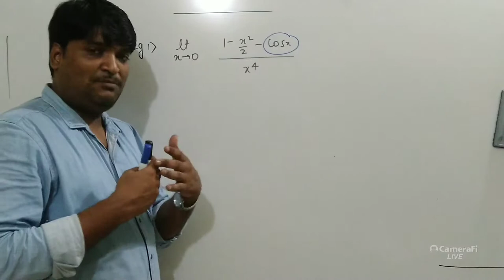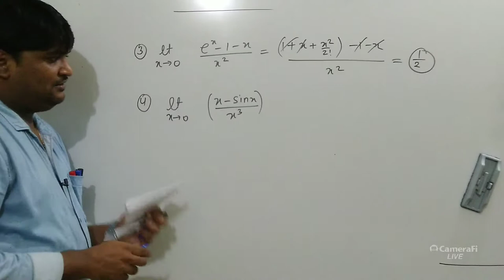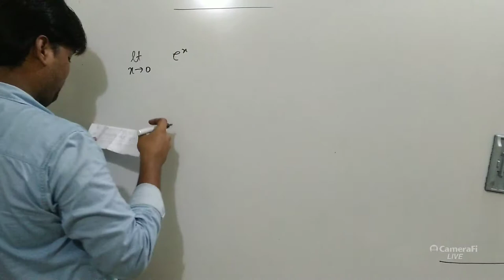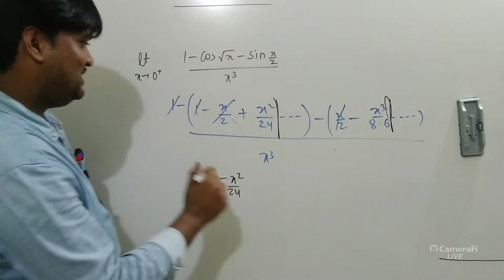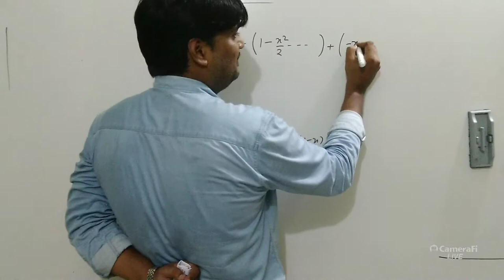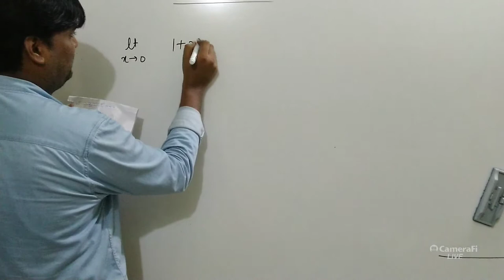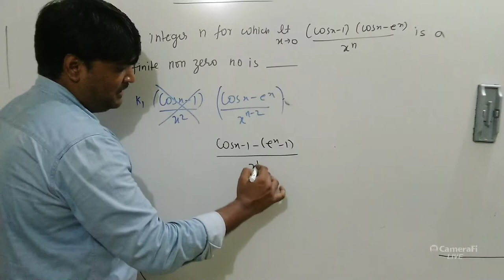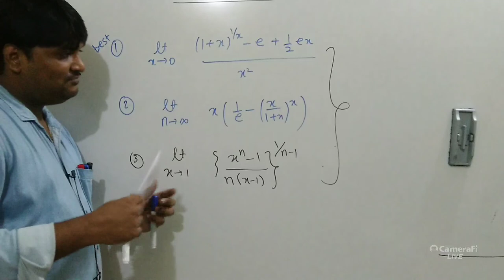LIMITS LECTURE 9 PART 2